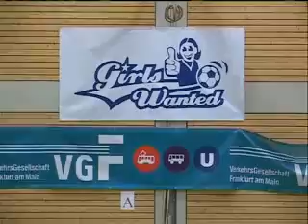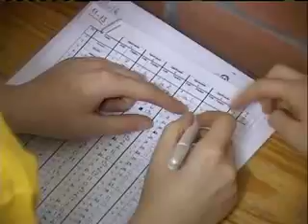Neujahrscup 13.1.2007, Interview mit Steffi Jones